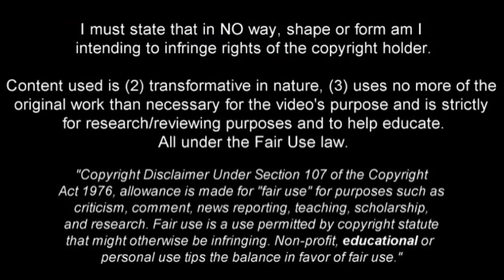MIKEL MERINO | Osasuna | Goals, Skills, Assists | 2014-2016 (HD)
Mikel Merino - Osasuna - 2015/2016 ➠ World Of Football
Mikel Merino is Spanish footballer. He joined Borussia Dortmund recently. Video shows all of his goals, assists and best overall play for Osasuna during 2015/2016 season up until the date when video was finished.

Main Music: Tonymar & Ahxello - Far Away [AirwaveMusic & Nextgen Release]

BIG THANKS TO MAKERS !